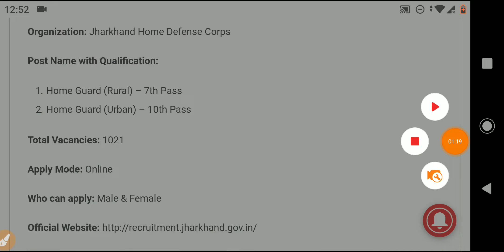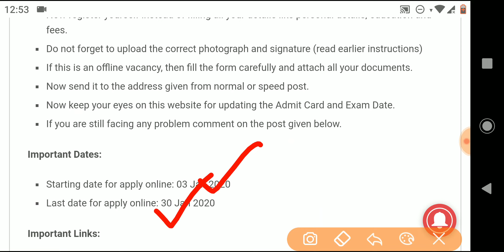होम गार्ड भर्ती 2020 || Jharkhand Home Guard Recruitment 2020 || Next Recruitment